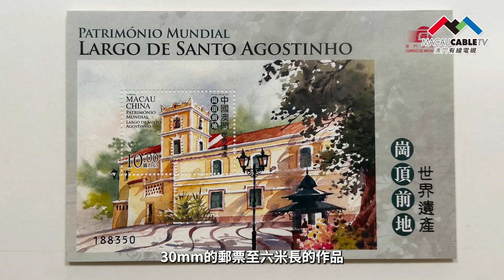【 小城大事2024 】金沙中國「澳門當代傑出藝術家展」開幕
9月30日下午，金沙中國最新展覽「盛世回歸——宏物微觀：澳門當代傑出藝術家展」於金沙藝廊舉行開幕式。是次展覽由金沙中國主辦，澳門美術協會協辦，邀請澳門九位資歷深厚的當代藝術家，展出121件精美郵品及藝術佳作。

為慶祝中華人民共和國成立75周年及澳門回歸祖國25周年，是次展覽由澳門九位資歷深厚的藝壇泰斗聯手呈獻，他們分別是黎鷹、陸曦、吳衛堅、吳衛鳴、廖文暢、李得之、陳顯耀、歐坤健及林子恩，其中林子恩亦為展覽策展人。是次展覽將展出121件視覺藝術作品，涵蓋國畫、油畫、水彩、丙烯、速寫、黑纖維筆、電繪及攝影等，各擅勝場的本地藝術家透過創作將澳門回歸前後發展的光輝歷程、人文點滴和情愫活現觀眾眼前，藉此一同回溯歷史印記，弘揚回歸以來的盛世發展及家國情懷。

是次展覽從即日起至1月5日每日上午11時至晚上7時於澳門四季名薈六樓金沙藝廊免費對外開放。